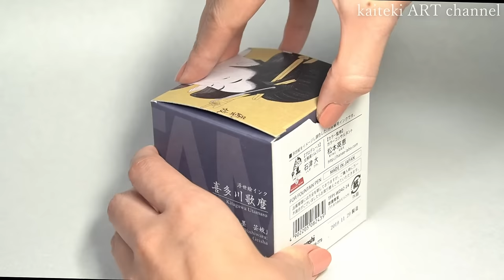【ASMR】ガラスペンで秋のイラストを描く音🎧女の子/紅葉/着物🍁SOUND and DRAWING by a beautiful glass dip pen✒ Autumn illustration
※イラスト完成後BGMあり
　字幕機能ONで簡単な解説

すっかり寒くなって秋を感じる季節ですね
紅葉や木の実をちりばめて着物の女の子を描いてみました🍁🍂

今回使用したのは新しく買った川西硝子さんのガラスペンです✒

乳白色のフューミングが贅沢な軸は霧がかかった山のようなのでオープニングは山奥の泉からの登場となりました（もちろん家の中やで🏡）

チャンネル初登場のインクはナカバヤシ TACCIA 浮世絵インクより歌麿梅紫と、王道エルバンのビルマの琥珀、それからTACCIAのリップカラーよりピンクベージュです！

歌麿梅紫はドライフラワーにしたバラのような色合いで渋かわいいです🥰
ビルマの琥珀、ベージュピンクはナチュラルな薄めのカラーでほんのり温かみもあり秋にぴったりの色です！インクは下にまとめておきますね📝

前回のガラスペンASMRはこちら

・川西硝子　綾線　グレーシャーブルー　細字

・TACCIA リップカラーインク ピンクベージュ

・エルバン トラディショナル インク ビルマの琥珀

・ナカバヤシ　TACCIA　浮世絵インク
歌麿梅紫
北斎紅土
歌麿青紫
広重藍鼠

・SAILOR　ジェントルインク　四季彩　※こちら廃盤となり、ミニボトルの四季織に変更されましたが色は同じです。

・ミューズ　ケント紙ブロック　A4